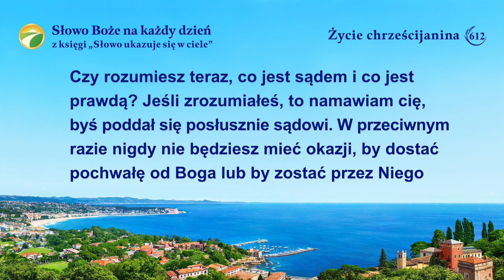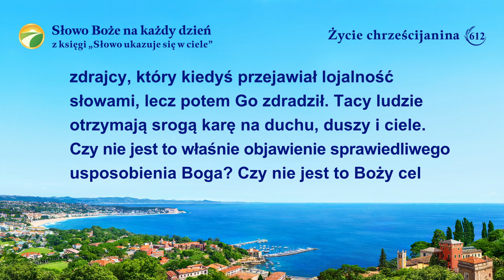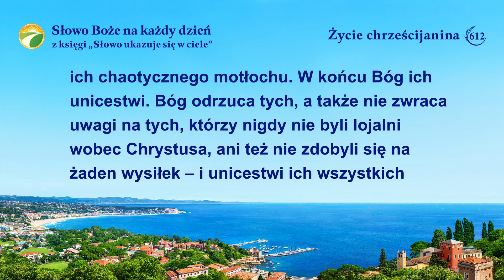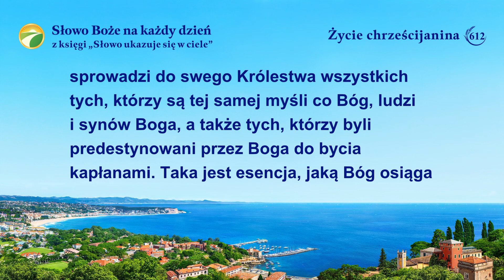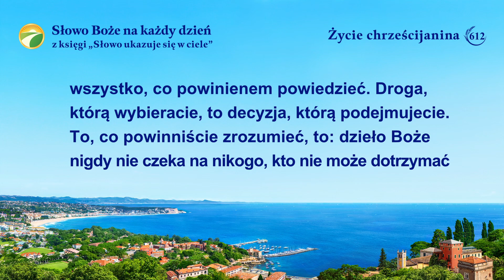Słowo Boże na każdy dzień: Przeznaczenie i wynik | Fragment 612